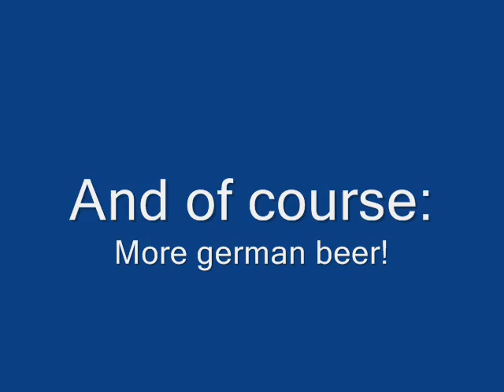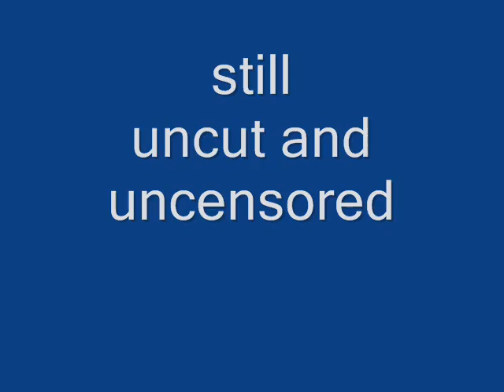Beer, brats and sauerkraut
One of my very first videos on You Tube: Bratwurst, beer and more german beer!

德國碎肉香腸（Bratwurst，是老高地德語brätwurst。由brät—碎肉和wurst—香腸組成），香腸由豬肉和牛肉製（有時小牛肉）。起於德國紐倫堡，幾乎可在德國任何地方發現更長更厚的碎肉香腸。
在德國，碎肉香腸作為「德國快餐」伴德国酸菜、薯泥和烤洋蔥食用。切碎的香腸也可以加辣或甜德國芥末和番茄醬（如德國咖喱腸），伴一片多士吃，有時伴硬德國卷和‎麥啤吃。(Wikipedia)